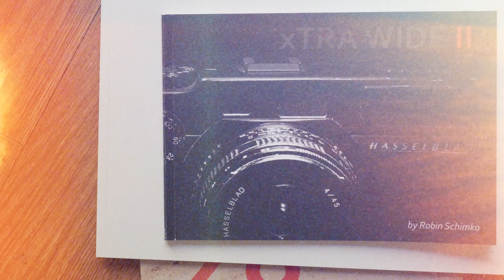Shooting the cheap Leica Alternative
Maybe you remember the video where I was film camera shopping in Bangkok and I picket up an Olympus 35SP in black. Finally, here is the video of me shooting the camera. I also used it for personal stuff and I really enjoy shooting the camera. If you are on a budget and you want a film rangefinder, this might be a good Leica alternative.

my video/photography  setup*:
Lightpix Labs Flashq Q20II
NEEWER Black Diffusion Lens Filter
Panasonic Lumix S5
Panasonic Lumix S 18mm f/1.8
Neewer Black Defusion Filter 1/4
PolarPro Peter Mckinnon 6/9 VND Filter
Freewell ND Filter 2-5 stops
DJI Wireless Mic Kit
DJI Osmo Pocket 2
Freewell wide angle lens for DJI Osmo Pocket 2
Tiffen Back Pro Mist 1/4
Heliopan red filter
Heliopan orange filter
Heliopan green filter